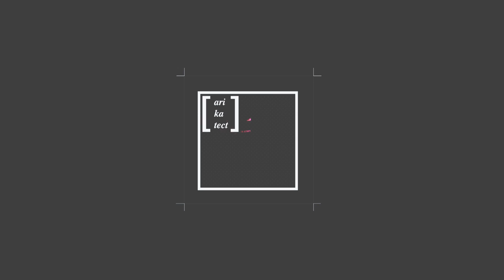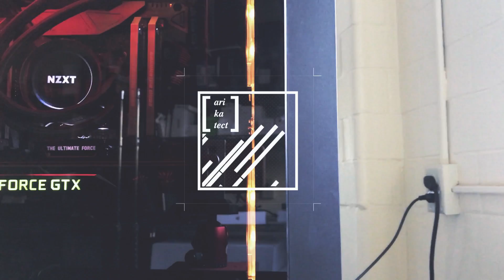Computer for Architecture School?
Desktop Hardware Recommendations for Architecture School